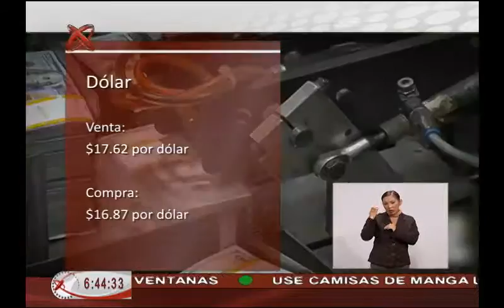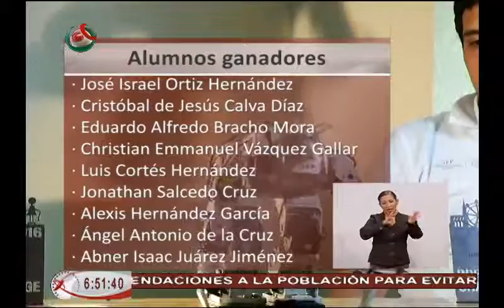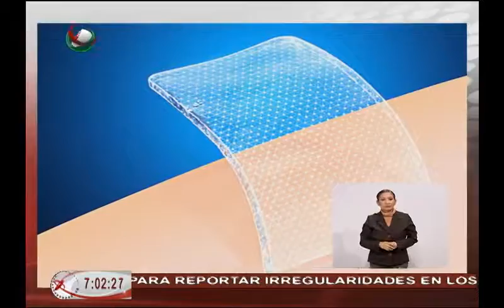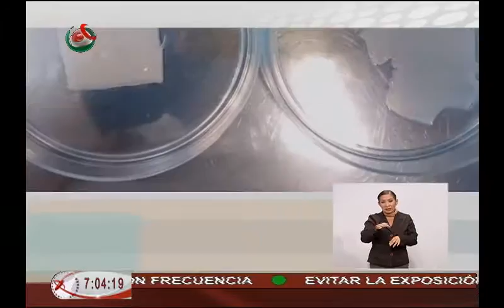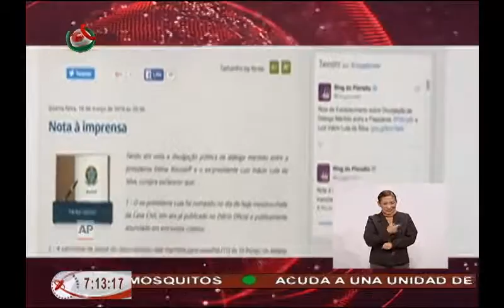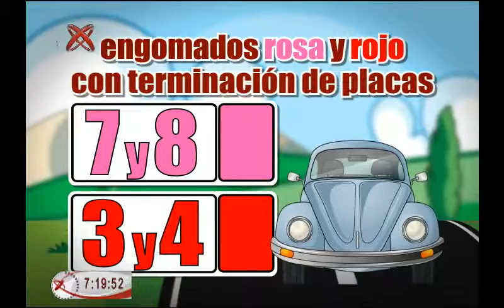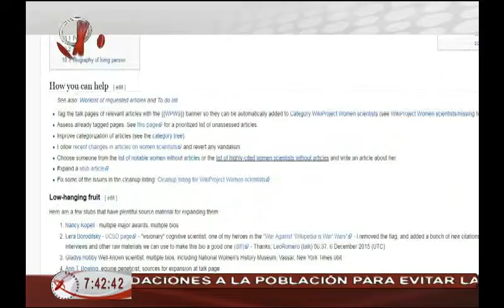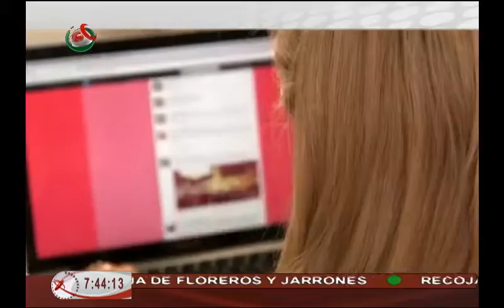Noticiero México al Día 18 03 16 AM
México al Día edición matutina, transmitido el 18 de marzo de 2016.